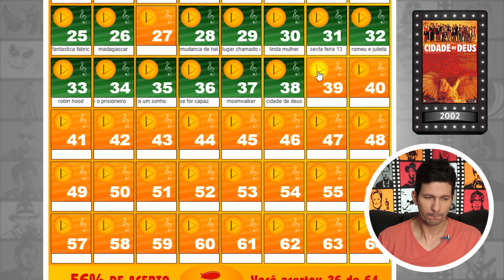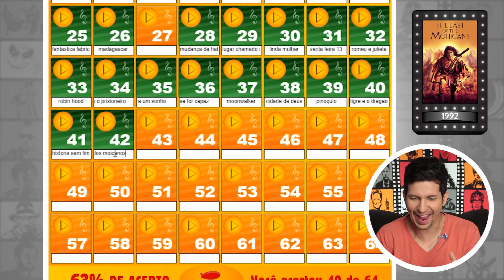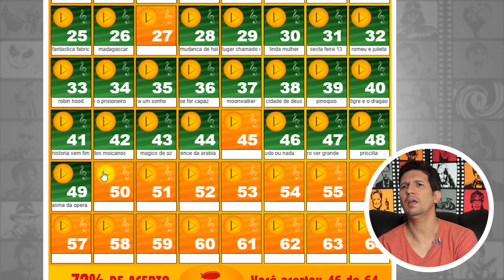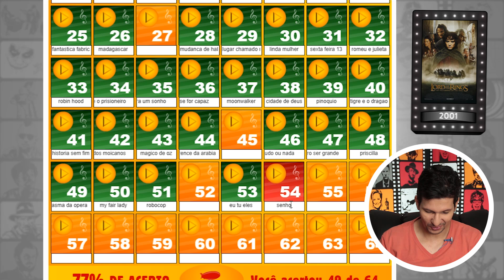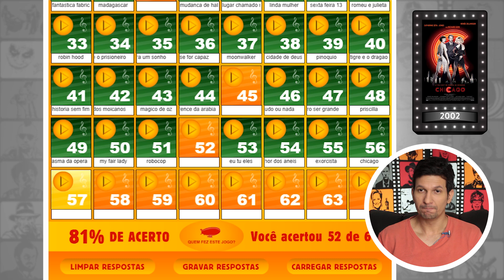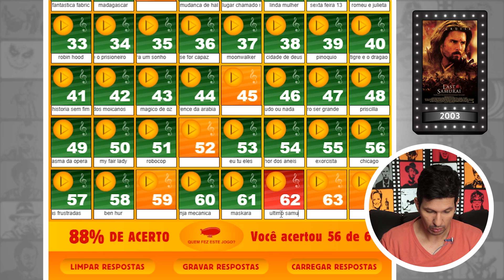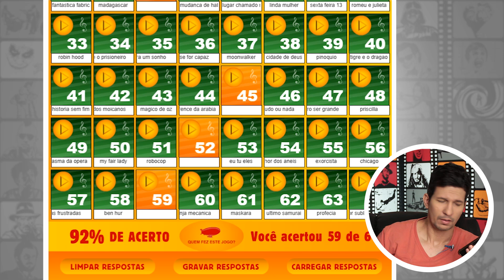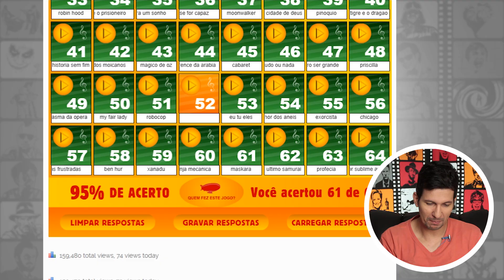A SORTE FINALMENTE APARECEU - Flash Pops #4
Chegamos com a segunda parte do jogo Flash Pops - Músicas de Filmes 2. Eu me embolei mais, mas a sorte me favoreceu. Bem, a sorte e um pouquinho de atenção. Mas será que eu consegui um bom resultado? Vem jogar comigo tentando descobrir as respostas de quais filmes são as músicas, trilhas ou temas tocados. Sobretudo aquelas que eu deixei passar. Vamos lá nessa últimas 32 questões das 64 totais dessa edição do quiz.